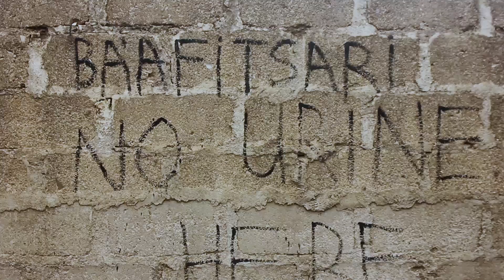Rikicin yaron Yar daba da Jahilinmalami|| Yakama Jahilinmalami yana fitsari akatanga